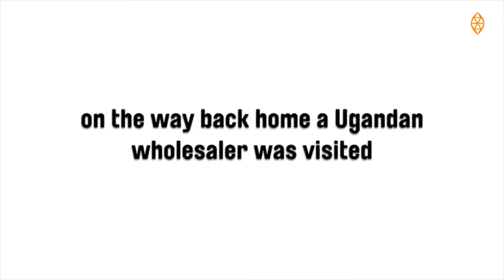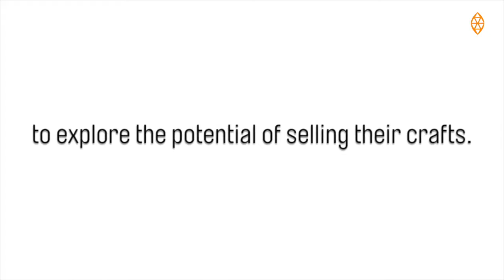Karamoja Region - Cultural Tourism Development 2/2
July 2017 and will run un June, 2018. The project, funded by Segal Family Foundation and Portcius Africa Limited has the overall aim of supporting young people to take a leadership role in bringing transformative change to Karamoja. The focus is on out of school youth in the Sub County of Rupa, Nadunget, North and South Division in Moroto district.

Restless Development has been implementing the cultural tourism component with support from our partner Kara-Tunga Arts & Tours that has been training 4 of our youth groups on how to make good quality cultural tourism products which they can be bought not only by themselves but also the international market. From the several activities that Kara-Tunga has been conducting partnership with Restless Development we have now reached the phase for the youth group representatives to travel to Nairobi for the exposure visit to compare and contrast their products and gain more skills, build networks and learn how to be er improve the quality of their indigenous products with access to value add on opportunity for cross border business.

The four youth groups are located in South and North Divisions, Nadunget and Rupa sub-county. These groups have selected their key leaders as their representatives for this trip who on return will debrief their groups on the opportunities for-encountered from the trip, key learnings and how to build more networks in further. The group representatives were accompanied by staff from Kara-Tunga Arts & Tours and a program officer from Restless Development Moroto office. In total 8 people traveled to Nairobi for five days.